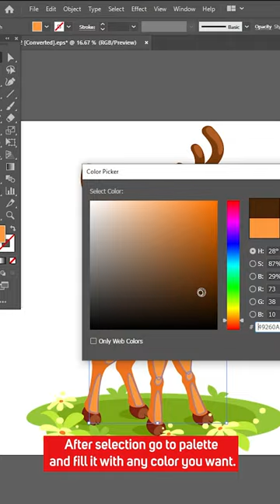Change fill colors of multiple object in Illustrator